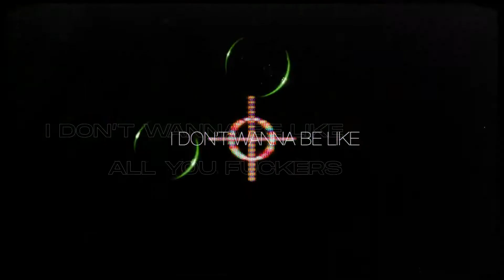DARKNET - BIOTECH [OFFICIAL LYRIC VIDEO]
TSP002 - Biotech

Video by Julie McMorrow - @jurassic_jules
Edit by PJ McTiernan - @hollowedgraphics
Written & Produced by Darknet [no1 + g.h0st]
Mixed & Mastered by Hollowed Studios
Released Exclusively on Hollowed Records